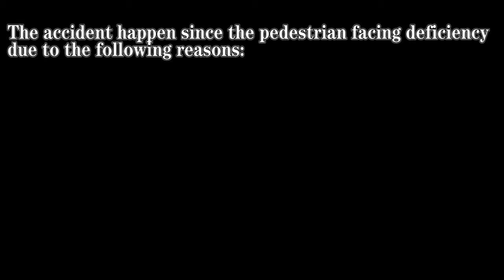Safety implementation of Zebra Crossing(James dyson)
Number of accident happened on zebra crossing system for the past few years. Recently a 10 years old pupil from Hwang Hwa primary school was knocked down by a car while using the pedestrian crossing. The hit and run case did happen at zebra crossing located in front of Polis Station of Pulau Tikus, Pulau Pinang. The current zebra crossing pedestrian faced deficiency due to the following reasons:
(i) Surface of road
(ii) Blindspot cars
(iii)  Traffic light not obvious
(iv) Too many cars
(v) Speed car very high

Zebra crossing protection system is aimed to protect the pedestrian from un-concentrated car driver.